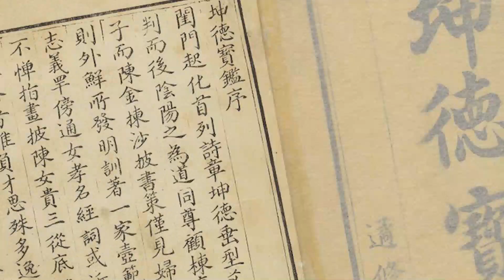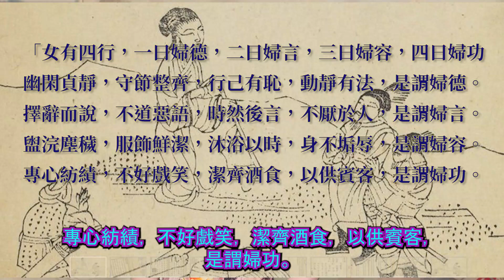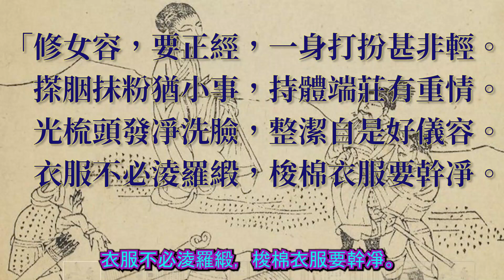女德修身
孙中山先生讲“天下的太平安危看女人，家庭的盛衰看母亲。”男士都期盼娶个品貌俱佳的妻子，孩童渴望自己的母亲贤德、温柔，父母希望自己的女儿温婉、淑慧。这些人之常情自古没有变过，唯一改变了的是现代人对女子的教化准则和方法，现代社会已经不知道何为贤良淑慧，该如何培养懂得相夫、教子、孝亲的女孩子了。
从本期开始，笔者分四个系列来跟读者朋友们一起回顾一下传统文化中对女子教育的点点滴滴。
自古不乏关于女教、女德之书。
女德也叫坤德，大地为坤，孕育并承载万物，那么在历史的古籍如《女戒》、《女训》、《女孝经》、《女儿经》等著作里又是如何描绘具有坤德的母仪天下的女性形象的呢？温良恭俭让的上善女德又是如何培养出来的呢？